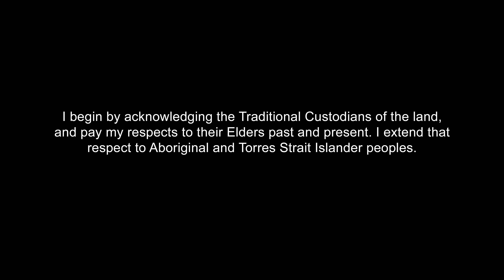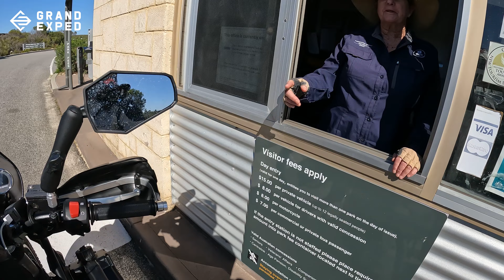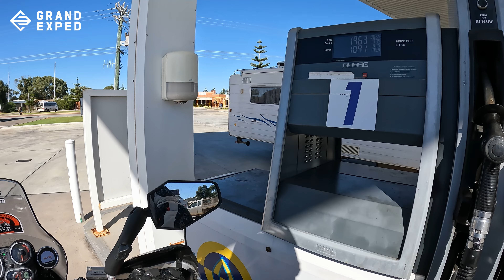Grand Australian Ride - Vlog 15 - Day 17 - Perth To Geraldton - Royal Enfield Himalayan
The seventeenth day of the Grand Australian Ride starts at Perth in Western Australia to Geraldton in Western Australia.